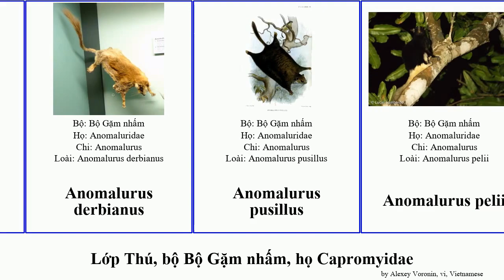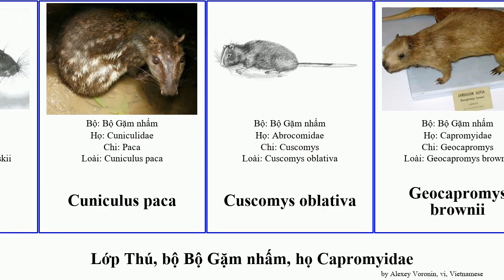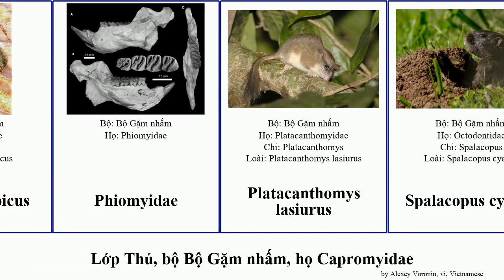Lớp Thú, bộ Bộ Gặm nhấm, họ Capromyidae anomalurus fiber mammal chinchilla vali paca fuscus rufa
Lớp Thú bộ Bộ Gặm nhấm, họ Capromyidae.
mammal of Order Rodentia Family Miscellaneous, language: vi.

Abrocoma bennettii
Aconaemys fuscus
Anomalurus beecrofti
Anomalurus derbianus
Anomalurus pusillus
Anomalurus pelii
Aplodontia rufa
Calomyscus urartensis
Capromyidae
Capromys pilorides
Castor
Castor fiber
Ceratogaulus
Chinchilla chinchilla
Chinchilla lanigera × Chinchilla brevicaudata
Chinchillidae
Chuột mù
Chuột núi Lào
Ctenodactylus gundi
Ctenodactylus vali
Cuniculus taczanowskii
Cuniculus paca
Cuscomys oblativa
Geocapromys brownii
Geocapromys ingrahami
Geocapromys thoracatus
Hexolobodon phenax
Hải ly châu Mỹ
Idiurus
Idiurus zenkeri
Lagidium wolffsohni
Lagidium peruanum
Lagidium viscacia
Mesocapromys angelcabrerai
Mesocapromys melanurus
Octodon degus
Octodontomys gliroides
Pectinator spekei
Petromus typicus
Phiomyidae
Platacanthomys lasiurus
Spalacopus cyanus
Sóc lông đuôi Cameroon
Thryonomyidae
Thryonomys swinderianus
Tympanoctomys barrerae